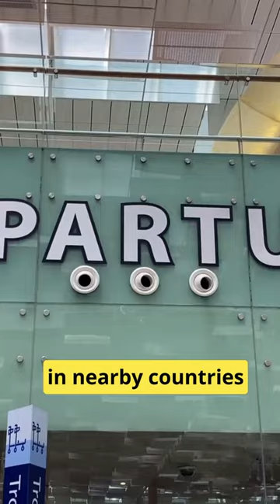Chinese Expat About The Best Things in Singapore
Hey! I'm Max. This channel is about life and business in Singapore, as well as other South East Asian countries. I interview inspirational people and ask them tricky questions. Enjoy! :)